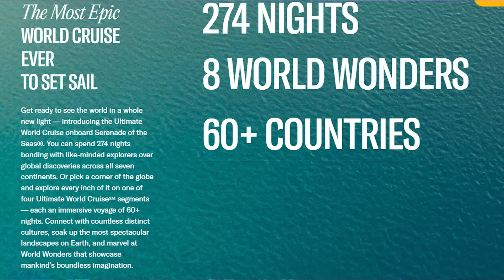ULTIMATE WORLD CRUISE, WHERE IS THE DRAMA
Just over 200 days ago Royal Caribbean's Ultimate World Cruise set sail for 274 days.  The first month cruise was hit by a slew of videos talking about everything wrong on the cruise. From rough seas and cancelled ports to dram among the passengers.  So after 200 days you would think the drama would ony get worse. So where has all the cruise drama gone on the Ultimate World cruise